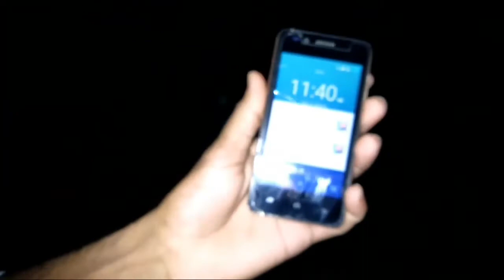Ghost Challenge At Night - सच में भूत आ गया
मित्रों आम तौर पर हम इस चैनल पर ऐसे वीडियो अपलोड नहीं करते हैं , लेकिन क्यूंकि यह एक Ghost Challenge था, जिसे हमने स्वीकार किया है । उम्मीद है आपको हमारा यह विडियो पसंद आएगा ।